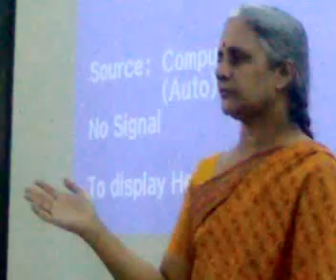USHA RAMANATHAN CHALLENGES THE CLAIMS OF AADHAR/UID-2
Usha Ramanathan from New Delhi works on the jurisprudence of law, poverty and rights. She has been tracking, and engaging with, the UID project and has written, and debated extensively, on the subject. She was in Mumbai and talks to a packed hosue of xaverities , in Mumbai on jan 22 2011